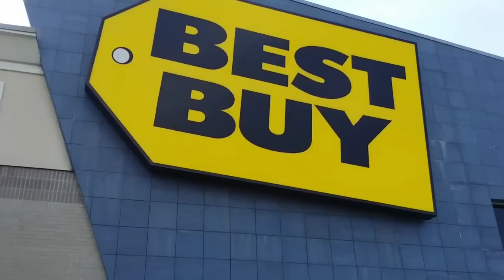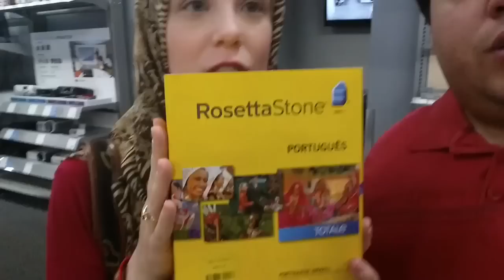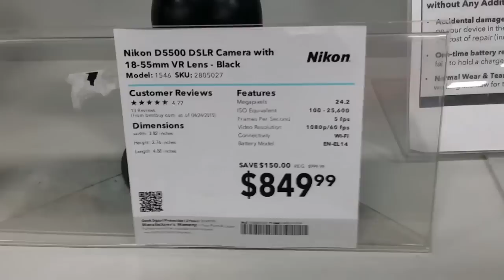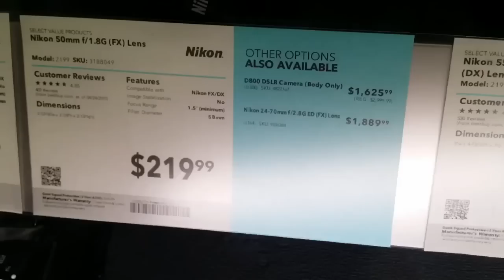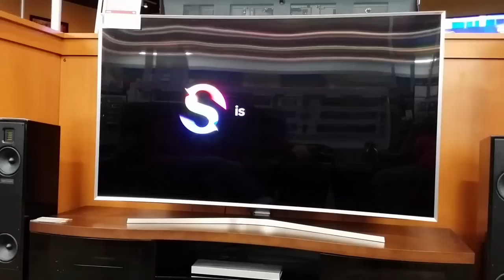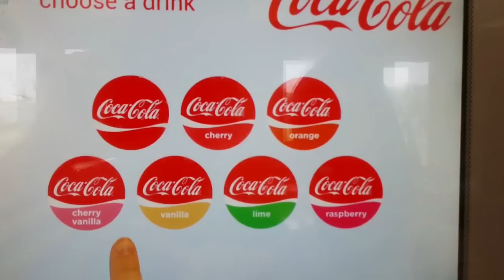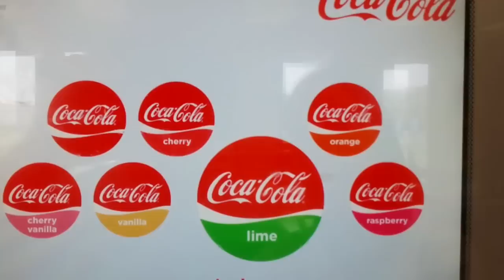BEST BUY E REFRIGERANTES NO WENDY'S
Olá pessoas do canal! Neste video mostramos mais um pouco do nosso dia-a-dia aqui nos Estados Unidos em Nashville - Tennessee cidade na qual onde moramos. Neste episódio fomos em varios lugares como Best Buy, Wendy's e Asihi's. Curtimos alguns dias de piscina e em casa também. Falamos sobre preconceitos com pessoas Gordinhas (os) aqui nos Estados Unidos e desejamos FELIZ DIA DAS MÃES A TODOS!. Venham conosco nesta aventura! Esperamos que gostem do Vídeo!